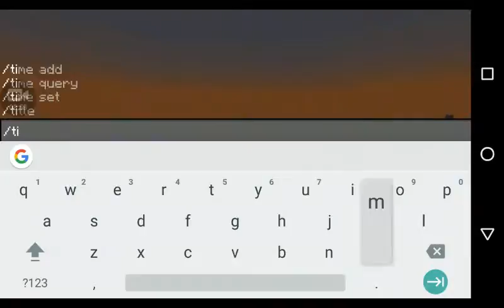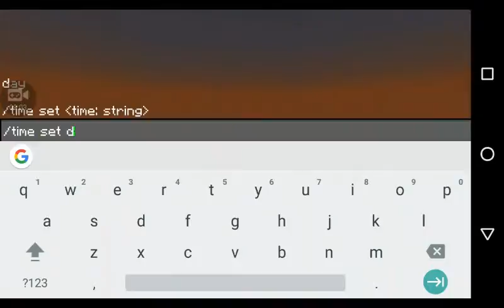What a Random Video!!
Sorry for not uploading for a while... Also check out:

VSDC Free Video Editor (Supports Green Screen!)

Game Screen Recorder (Mobile only)

Devin Vlogs (His profile picture is of him in a green jacket standing infront of a white backround.)